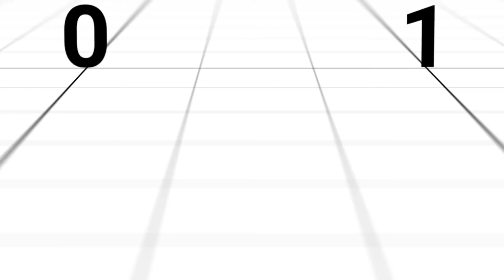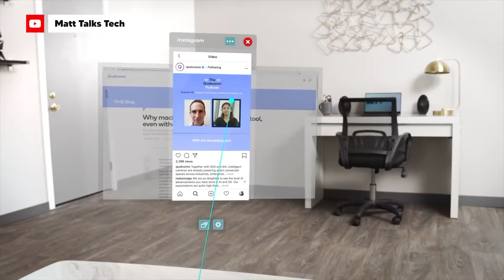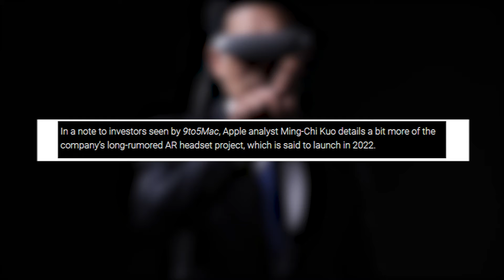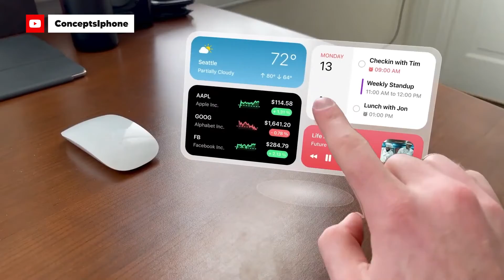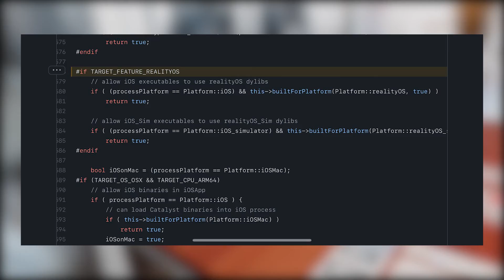What Makes Apple Mixed Reality Headsets So Special🤯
Apple is rumored to be working on a pair of Apple VR glasses called Apple Mixed reality headsets. The Metaverse is said to be the next big thing in Tech. Surely Apple is going to try and dominate this new space with its upcoming mixed reality headsets. Unlike Meta's Meta quest 2 headsets the Apple Mixed reality headsets will offer both AR and VR experiences, giving you the possibility to experience the Metaverse in the best way possible. The mixed reality glasses are rumored to be equipped with Apple's latest M1 chip powering a 4K display. In this video, we will cover everything we know so far about the upcoming headsets and we will discuss apple's latest confirmation on the yet to be released AR/VR glasses.

Apple mixed reality glasses are different to the Apple AR glasses, watch this video to learn the difference between these 2 apple glasses.